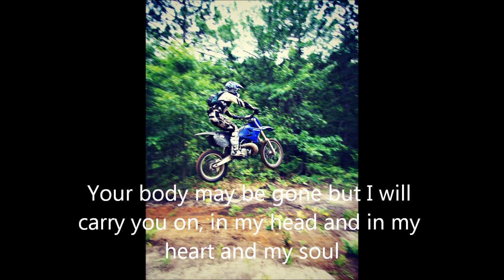erics movie 1